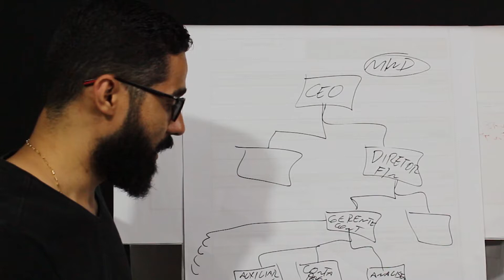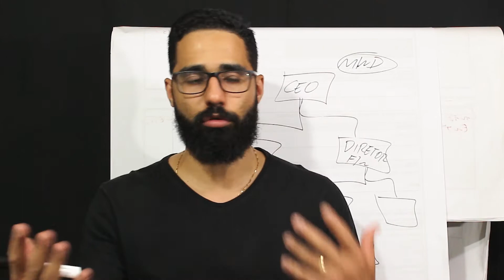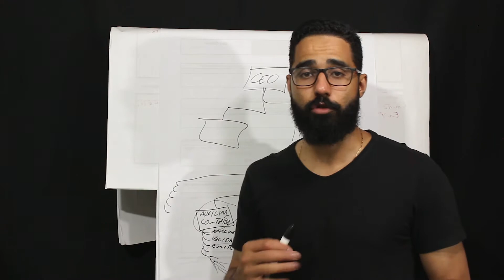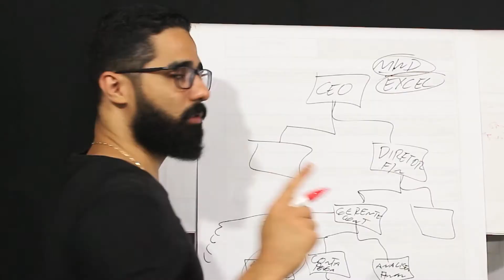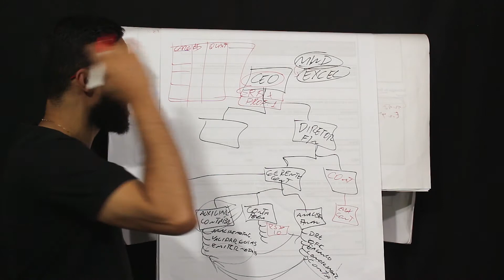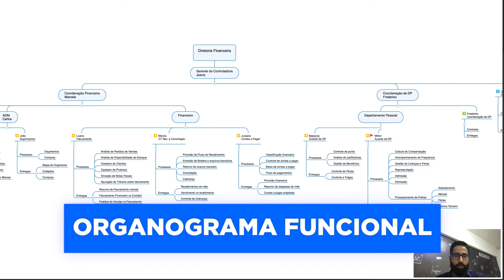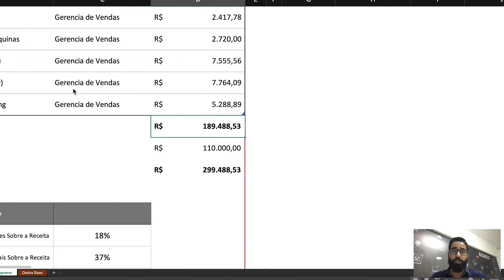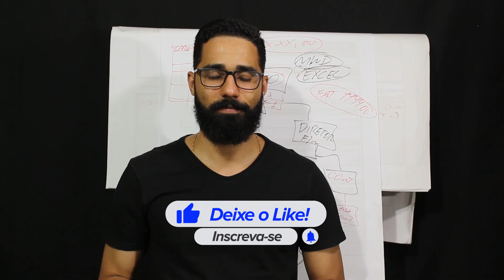2 NOVAS MANEIRAS DE VOCÊ MONTAR UM ORGANOGRAMA! Organize a sua Empresa de Maneira Estratégica!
COMO VOCÊ ORGANIZA AS FUNÇÕES DE CADA UM NA SUA EMPRESA?
Faz tudo de cabeça? Anotou num papel?

Saiba que existem maneiras mais práticas e mais organizadas de fazer isso! E é sobre elas que eu falo no vídeo de hoje, eu falo sobre

O organograma de uma empresa surgiu da necessidade de departamentalização de um negócio para organizá-lo de forma otimizada e obter resultados mais relevantes.

Através de uma organização clara, os funcionários sabem com exatidão a sua função, a quem se reportar e os treinamentos podem ser realizados de acordo com a necessidade e objetivo de cada departamento.

O organograma, é a ferramenta mais utilizada pelos gestores e consultores, seja para organizar ou para visualizar cargos. E nesse vídeo eu falo de três tipos de organograma: Normal, Orçado e Funcional!

O OrganogramaFuncional faz um mapa das atividades das pessoas, é maleável, torna sua consultoria ou seu trabalho mais eficiente e tem uma característica de alta performance. Este pode ser feito na ferramenta MindManager.

Já o organograma Orçado pode ser feito no excel e no power bi, no excel é mais interessante, e nele você cria um organograma futuro, com cargos que possa contratar, com projeção de cargos.

Para saber na prática, cada um desses organogramas, é só assistir o vídeo até o final!